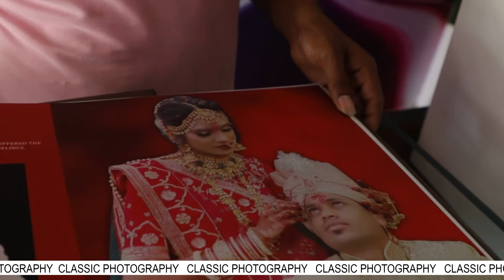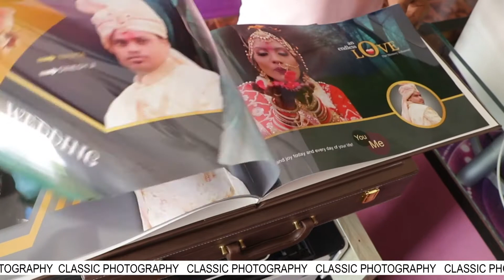ALBUM NT COMBO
MAMTA WEDS DIINESH JI 2020 ALBUM